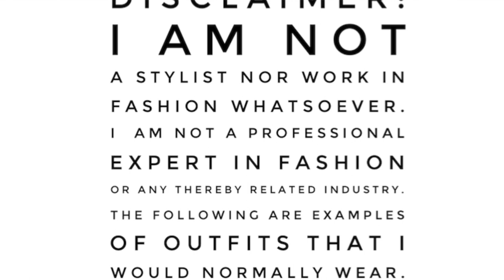Wear black after your 50's | Rocking Fashion & Life in my 50's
Hello fabulicious sisters!

This video is on how I wear black even after my 50's.

Citations:
"[...] it was the sober colour of choice of those first Pilgrim"

"But in the 1860s, the British upper classes required their maids to wear a common uniform: a white mobcap, an apron, and a simple black dress."

“In 1926 Gabrielle "Coco" Chanel published a picture of a short, simple black dress in American Vogue.

All my clothes are more than 2 season past. However here are the outfits as shown:

1- Fitted turtle neck, shorts, tan nylons (Filodoro classic Aurora 15, black booties, charcoal men's blazer or fake fur pale jacket + sunnies and nude purse

2-Fitted sweater, circular skirt, black tights (Secret Light Tights Black Even Coverage black booties, wooden beads + sunnies and black suede purse

3-Oversized turtle neck, mini skirt, oversized bomber jacket, thigh high boots + sunnies and black leather purse

4-Blouse, fitted blazer, cropped trousers, booties, long necklace + sunnies and tan clutch

5-Oversized knit dress, carre inside neck of dress, tan nylons, heel + sunnies and black leather hobo bag

My kind of woman is one who is not afraid to  admit that she has gained weight, no longer has the same strength, accepts her wrinkles and of course her grey hair. But none of this is going to stop her from looking as mysteriously fabulous as possible.

This channel is about allure rather than fashion. It's about concept rather than precise store purchase. But mostly it's about acceptance, independence from anyone's opinion and ultimately self love.

Does this make sense to you?

Welcome xoxo

editor: iMovie

Sweater purchase in NYC
Shirt JoeFresh men section
Jeans Zara presently available
Heeled ballerina Zara no longer available nor simili

Salon Drake
7010 Clark Street
Montreal, H2S 3G4

Please ask me in the comments if you want the hairdresser's name and location THAT CUT MY HAIR.